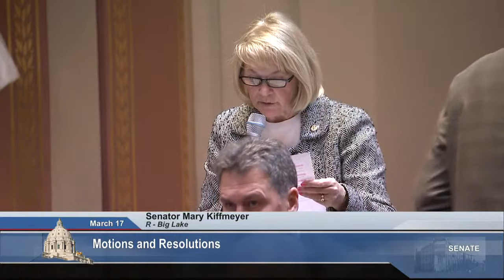Senate Floor Session - 03/17/2022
Minnesota Senate Floor Session for Thursday, March 17, 2022

Confirmation of Campaign Finance Board Members (Steve Swanson, Peggy Leppik, Faris Rashid, David Asp)

H.F. 2875 (Goggin) Modifying Prairie Island Net Zero project.